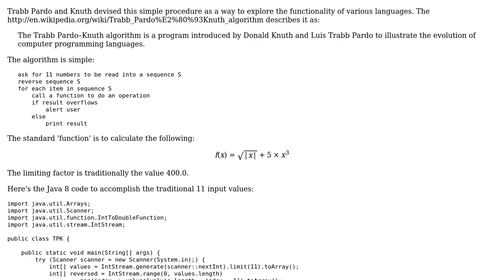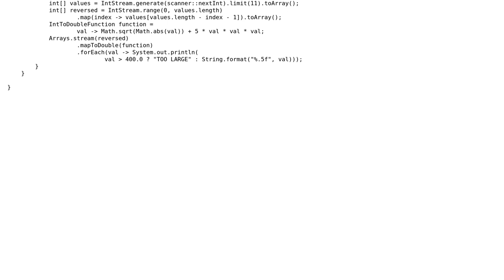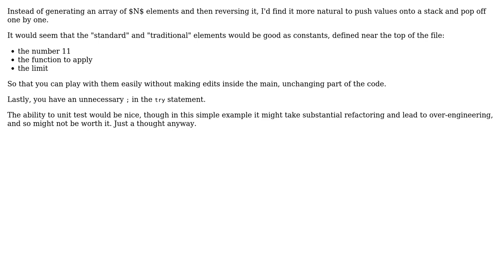Trabb Pardo Knuth - Algorithm in streams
With thanks & praise to God, and with thanks to the many people who have made this project possible! | Content (except music & images) licensed under CC BY-SA | Music | Images & others | With thanks to user rolfl user janos user Jamal and the Stack Exchange Network Trademarks are property of their respective owners. You are responsible for your own actions.